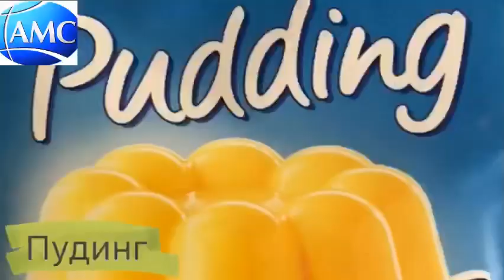Торт творожный пломбир